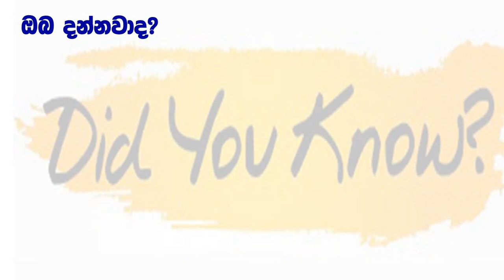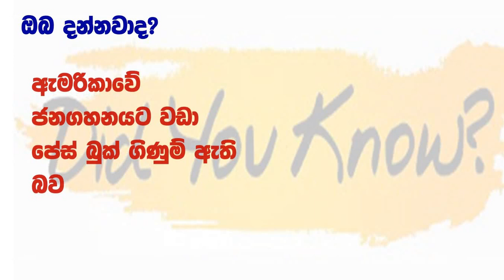ඔබ දන්නවාද? අහඹු කරුණු Did you Know about some unknown facts | 18 කොටස | Episode 18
1. the world population could be added to the entire city of Los Angeles

2.The world's hottest chilies can kill a man

3. Indonesia has the world's shortest population

4. The quietest room in the world is located at Microsoft

5.Japan is the country with the highest number of earthquakes in the world

6. There is a website that truly updates the world population

7. There are more Facebook accounts than the population of America

8.Having sex with alcohol gives you the ability to have more sex

9. A snail can sleep continuously for 3 years

10. That a self-sufficient country of 225 people could be dragged into an abyss